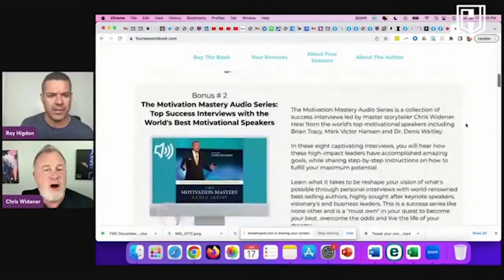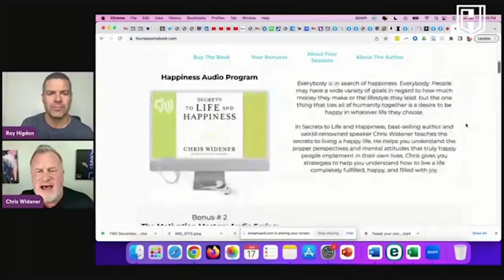Named Best Selling Author By NY Times, Chris Widener Uses Scripture For Best Business Strategies!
Meet Ray Higdon:

Ray Higdon, is a bestselling author of several books, renowned inspirational speaker, earner of multiple seven figures in a multi-million dollar home based business and founder of the Higdon Group, an Inc 5000 company, where he's helped clients generate over 300,000 new customers through his proven coaching programs

- Ray Higdon

More About Ray:

Ray's, Home Business Profits, has had over 10 million downloads with approximately 160k downloads every month The Higdon Group hosts annual events with as many as 2,000 people live and nearly 7,000 registered online for their Rank Maker community

As a top keynote speaker, Ray has shared the stage with world renowned thought leaders, including Tony Robbins, Les Brown, Brendon Burchard, Robert Kiyosaki, Bob Proctor, Gary Vaynerchuk, Grant Cardone, Magic Johnson and many more

Ray resides in Naples, FL with his wife Jessica, a prominent realtor, and he has four children. As a follower of Jesus Christ, Ray incorporates faith based principles into all of his decisions, life challenges and business successes. One of their passions is giving back to make an impact which has led to raising and contributing over $1 million to charity over the last decade.